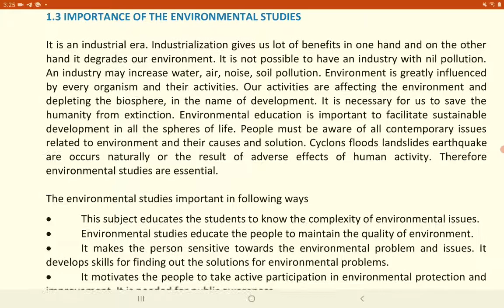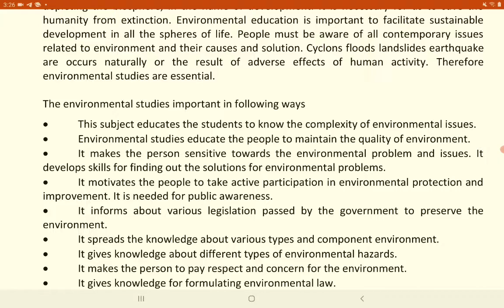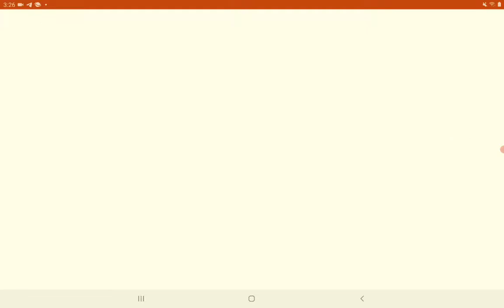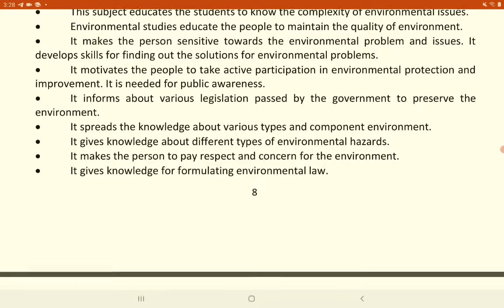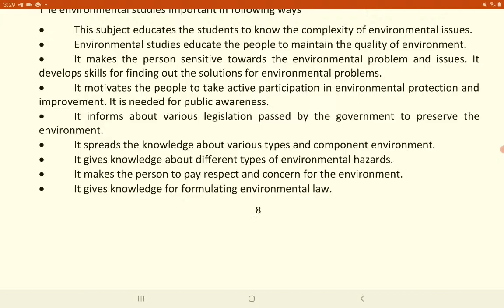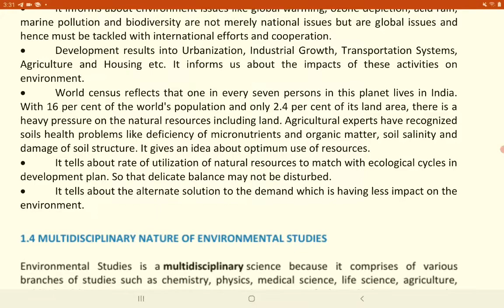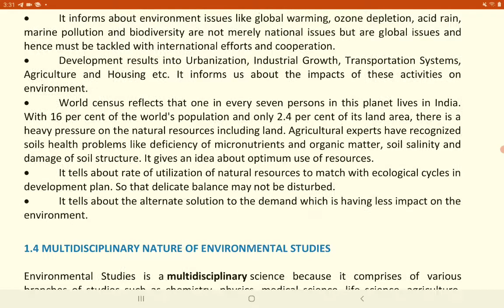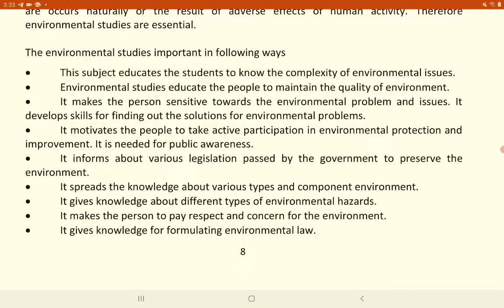Importance of Environmental Studies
It tells about importance of studying Environmental  Studies.